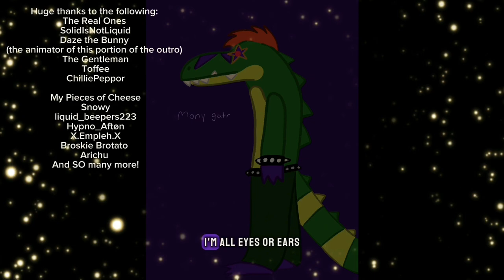Abigail Kai || Digital Art Paintings ( For @dazebunny )